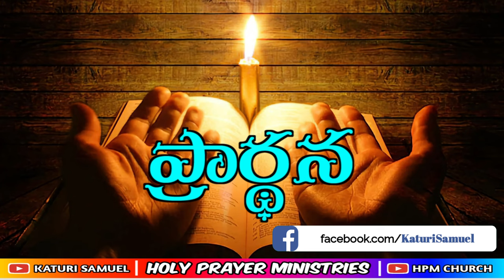Today's Promise 02.07.2023 | KATURI SAMUEL